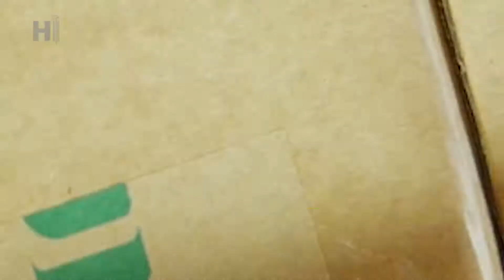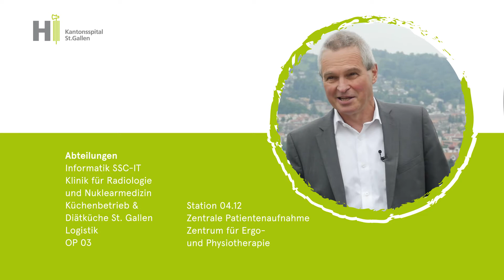Das Kantonsspital St. Gallen als Ausbildungsbetrieb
Das Kantonsspital St.Gallen fördert und unterstützt die Aus-, Fort- und Weiterbildung von Mitarbeitenden. Jährlich nutzen über 600 Personen – von der Grundbildung über die Höhere Fachschule bis hin zur Fachhochschule inklusive Nachdiplomstudiengänge – das Angebot. In internen und externen Fort- und Weiterbildungsangeboten des Kantonsspitals St.Gallen werden sowohl die fachliche Bildung als auch methodische Kompetenzen gefördert.

Eine Produktion der SWISSFILM GmbH